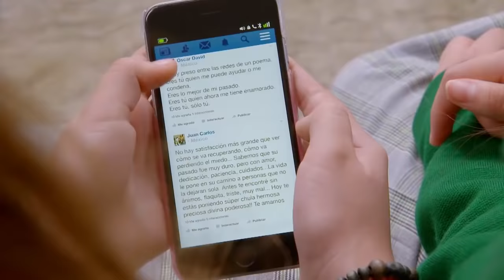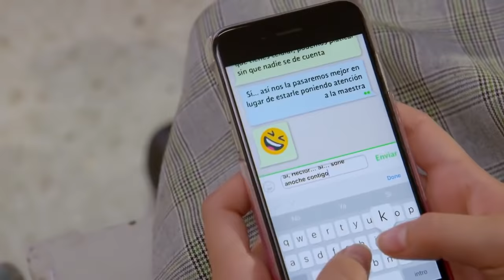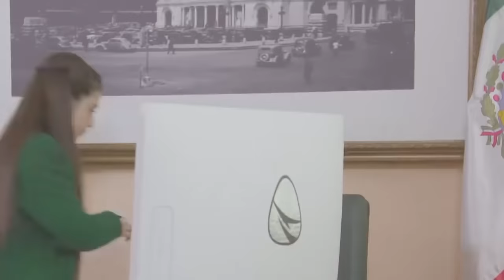La Rosa de Guadalupe: Ana arriesga su vida por un celular | Nomofobia…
Ana le pide un celular a su mamá, con el pretexto de hacer sus tareas con mayor rapidez. En realidad Ana solo quiere estar a la moda como sus amigos, esto le va a provocar una adicción al celular, donde dejará de convivir con su familia y bajará su rendimiento escolar. Mira aquí el capítulo completo